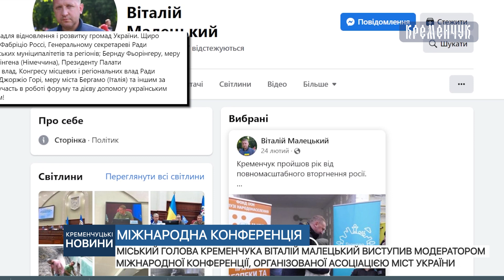Віталій Малецький виступив модератором міжнародної конференції органзованої Асоціацією міст України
Міський голова Кременчука Віталій Малецький виступив модератором міжнародної конференції, організованої Асоціацією міст України